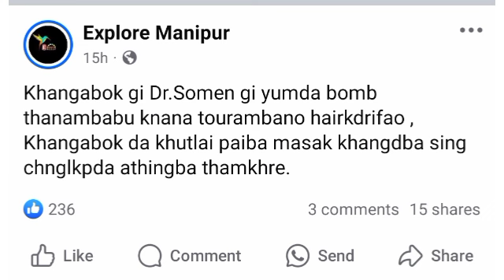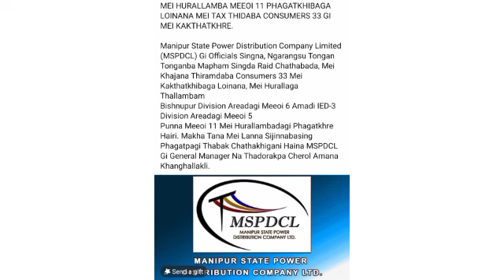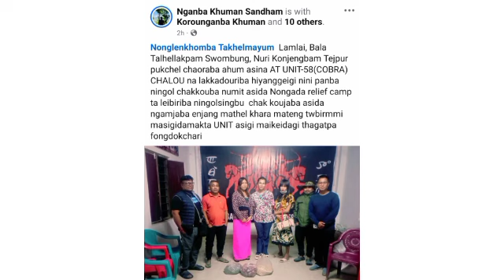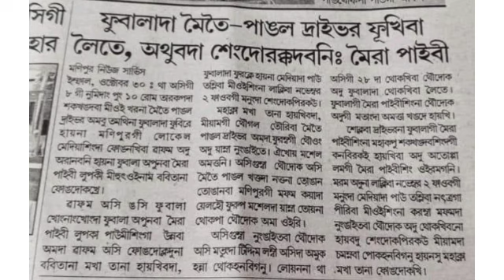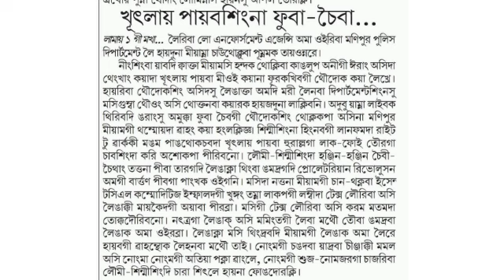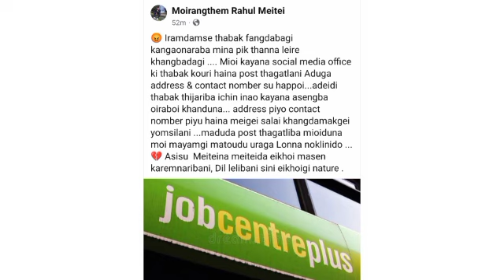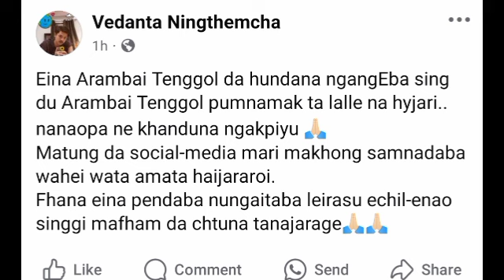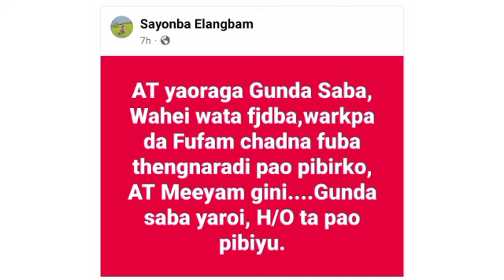Arambai Tenggol unit 18 na Bajar Manung mantri mandolda chakoubaga Mari leinana sel khaikhide hairi